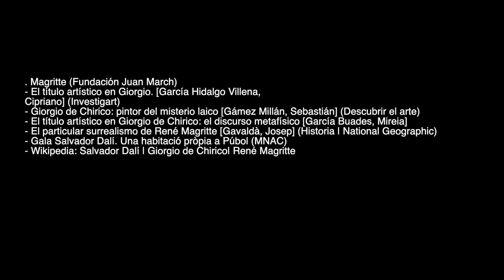ROSALÍA se vuelve surrealista con Bad Bunny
Ya os aviso que no aguanto a Dalí y eso se verá reflejado en el vídeo.

Los rumores del romance entre Bad Bunny y Rosalía llegaron a un momento surrealista. Y como no, de ahí salió un videoclip surrealista. Vamos a estudiar el arte de Dalí, de Chirico y Magritte que aparece en el videoclip "La noche de anoche".